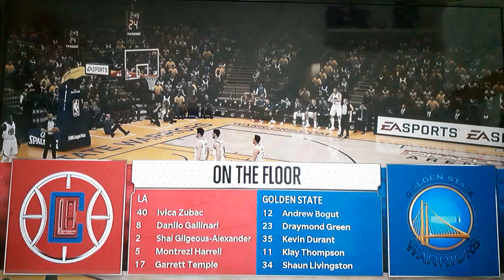Game recap: Warriors 37, Clippers 31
Led by Stephen Curry's 13 points, three rebounds, one assist and one three, the Warriors defeat the Clippers 37-31. Kevin Durant scored 13 points, 1 rebound, three assists and one three and Andrew Bogut scored 4 points, two rebounds and one block, combinate of the 17 points in the victory. In the Clippers, Shai-Gilgeous-Alexander scored 9 points and five rebounds, Lou Williams scored 7 points and Ivica Zubac scored 4 points and five rebounds, combinate of the 11 points to this Clippers lossing effort. The Warriors improve 7-2 and the Clippers fall to 2-7. The 2 nexts games is Saturday (July 1, 8 pm) in Chase Center.